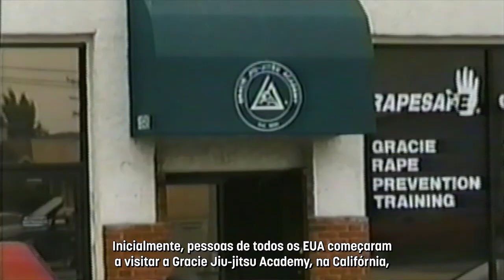Helio Gracie Teaching Methodology - Level 1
⬇️ For the first time ever Rorion Gracie will make it available in America!⬇️

Finally, Rorion Gracie will share with you the secrets of the Helio Gracie Teaching Methodology, which Grand Master Helio Gracie believed to be fundamental for the training of instructors

4 hours of an in-person experience with a lot of important information that will increase your potential as an instructor, which you can use immediately. This course was developed exclusively for teachers and for those who want to be teachers.

Space is limited!

REGISTER NOW!